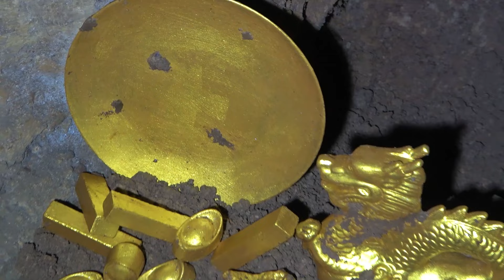Exploring the Land of Wealth: Metal Detector Helps Me Discover Endless Treasures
treasurehunting findinggold Treasure hunt time

Welcome to my treasure hunt channel

I am a boy who likes adventure

I like to explore mysterious caves

Search for treasure with metal detector